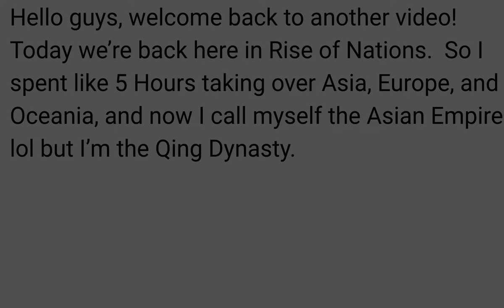Great Qing Dynasty VS Great United Kingdom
WARNING:
I didn't use Roblox chat or Voice this time, so don't freak out.

Great Qing Dynasty VS Great United Kingdom fight in this video.  Who will win?